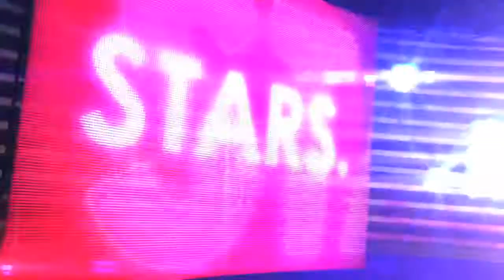Timomatic Opens Up About His Ex Talia | Scoopla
We caught up with the recently single Timomatic at the 2014 Aria Awards! We spoke about his ex girlfriend, Talia Fowler… and he told us that 'nothing is final' … As long as they are happy!